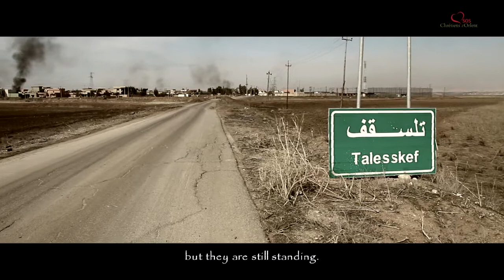[IRAK] Campagne "Renaissance Ninive"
En août 2014, la plaine de Ninive tombe aux mains de l'organisation de l’Etat islamique provoquant un exode massif des chrétiens vers le Kurdistan irakien.

Les djihadistes se livrent à une destruction généralisée et impitoyable. Après plus de deux ans de souffrance, la ville est libérée en octobre 2016. Les maisons sentent la poussière et le feu, mais elles sont toujours debout.

Après la douleur, vient la renaissance. L’air de rien, la vie reprend son cours et renaît avec une foi plus forte.

Aujourd’hui, SOS Chrétiens d’Orient s’est engagée à financer la reconstruction de 65 maisons dans l’Est de la Plaine de Ninive. Pierre après pierre, maison après maison, ruelle après ruelle, tout est à refaire !

La reconstruction d’une maison à Qaraqosh coûte entre 718 et 2434 euros suivant le niveau de destruction de la maison. Le montant de la reconstruction des trente-cinq maisons s’élève à 59 000 euros.

Offrez une maison à une famille.

😉 Vous ne pouvez pas faire de don ? Partager la publication c’est déjà aider les chrétiens d'Orient.

[IRAQ 🇮🇶] Campaign "Renaissance Ninive"

In August 2014, the plain of Nineveh fell into the hands of the organization of the Islamic State, causing a massive christian exodus to Iraqi Kurdistan.

Jihadists are engaged in a widespread and merciless destruction. After more than two years of suffering, the city was released in October 2016. Houses smell dust and fire, but they are still standing.

After pain comes renaissance. Life resumes its course and starts again with a stronger faith.

Today, SOS Chrétiens d’Orient is committed to financing the reconstruction of 65 houses in the east of the plain of Nineveh. Stone after stone, house after house, alley after alley, everything has to be rebuilt!

The reconstruction of a house in Qaraqosh costs between 850 and 3000$ according to the level of destruction of the house. The rebuilding of the thirty-five houses amounts to 70 000$.

Give a family home.